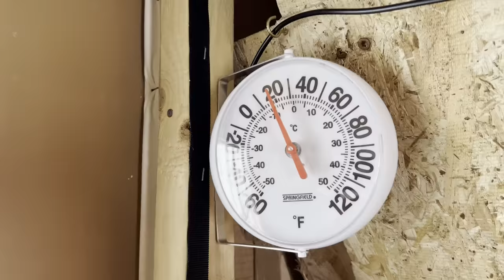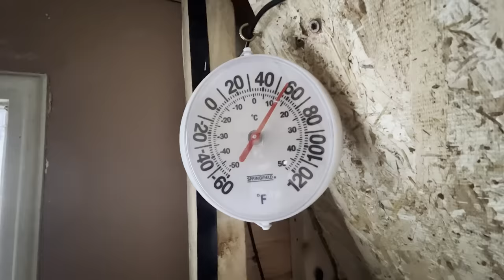BLIZZARD AT THE CABIN | 2 Days in a Winter Storm with my Dog!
A massive blizzard, lasting multiple days has swept across most of the country. Minnesota was one of the states to get some of the most snowfall. What better place to ride out the storm than at our off grid, tiny cabin. Join us for one of the year's best winter storms! It gets a little wild.

Cabin Specs:

-Dimesions : 10 feet x 8 feet
-Exterior : Pressure Treated Boards
-Winnerwell Wood Stove with Tripple Walled Pipe
-Twin Bed
-Loveseat Couch
-Kitchenette with Single Burner Stove
-Chinese Diesel Heater
-Rechargeable USB Power Packs
-Cafe Lights and Reading Lamp
-Rechargeable Ceiling Fan
-Fire Ring
-Swing